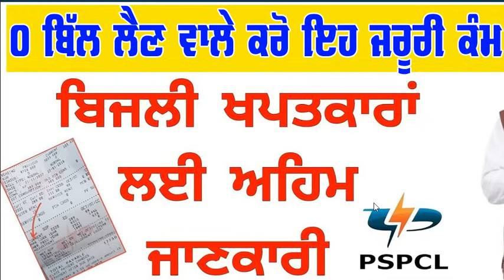PSPCL Punjab Update ਪੂਰੇ ਪੰਜਾਬ ਚ CM ਭਗਵੰਤ ਮਾਨ ਨੇ ਬਿਜਲੀ ਬਾਰੇ ਕਰਤਾ ਇੱਕ ਹੋਰ ਨਵਾਂ ਐਲਾਨ/Big News Today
ਪੂਰੇ ਪੰਜਾਬ ਚ CM ਭਗਵੰਤ ਮਾਨ ਨੇ ਬਿਜਲੀ ਬਾਰੇ ਕਰਤਾ ਇੱਕ ਹੋਰ ਨਵਾਂ ਐਲਾਨ Big News Today
bijli meter load extend kaise kare
smart meter big update today
chip wala meter news today
breaking news
morning news punjabi
ਪੂਰੇ ਪੰਜਾਬ ਚ CM ਭਗਵੰਤ ਮਾਨ ਨੇ ਬਿਜਲੀ ਬਾਰੇ ਕਰਤਾ ਇੱਕ ਹੋਰ ਨਵਾਂ ਐਲਾਨ
 chip wala meter
smart meter kya hai
chip wala meter
prepaid meter news
pspcl news update today punjab
punjab pspcl news today
pspcl news today

PSPCL PUNJAB  ਨੇ ਖੱਪਤਕਾਰਾਂ ਲਈ ਜਾਰੀ ਕੀਤਾ ਇਹ ਨਵਾਂ ਪੱਤਰ
600 Unit free bijli Punjabi News | Punjab News
pspcl news today
big news today
pspcl latest update today
punjabi khabra
punjabi news
punjab news live
today news
bijli meter load extend kaise kare online mobile phone se
free bijli news today
bhagwant maan news
sgpc news today
sgpc live kirtan today